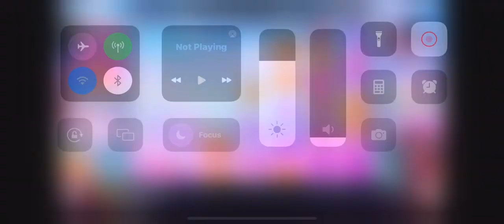SUGAR RUSH??? $5 comp points. Wtf just happened???